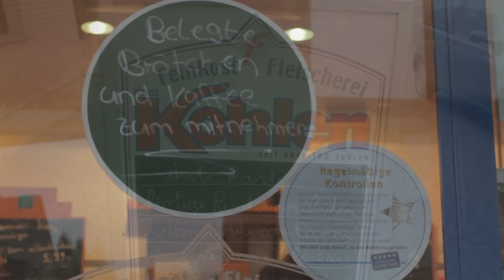Feinkost-Fleischerei Kohlen: wir produzieren!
Folgen Sie uns und erleben Sie uns bei der Herstellung und dem Verkauf unserer Produkte.